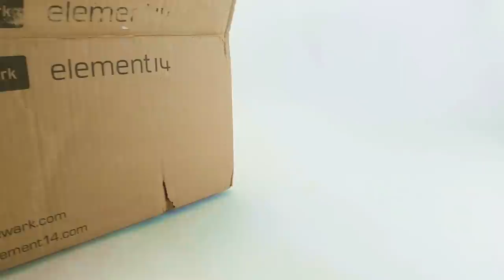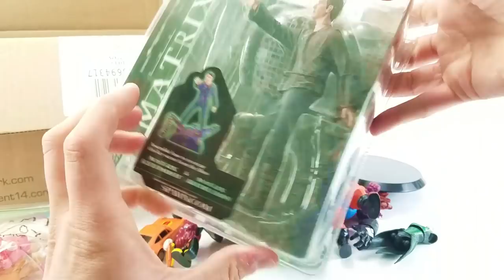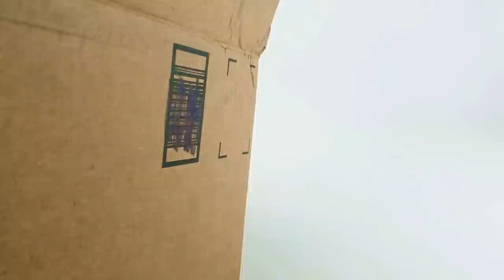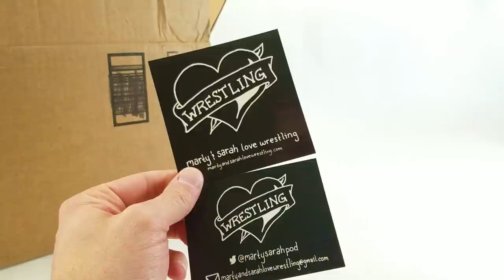Lego Voltron, Transformers BotBots, Gobots & More From the PO Box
Besides Lego Voltron, some Transformers BotBots and a Gobot, there's also Marvel Legends Build-A-Figure pieces, MASK toys, Matrix toys, Stormtroopers and, of course, lots of translucent stuff including a bunch of GI Joe.